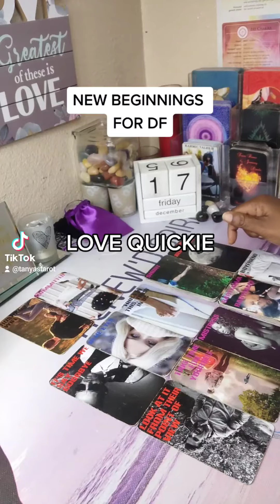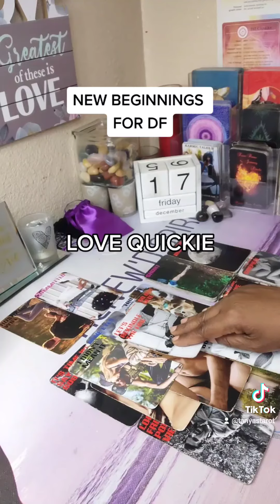💜 LOVE QUICKIE 💜NEW BEGINNINGS FOR DF